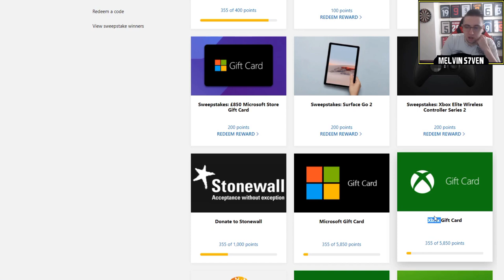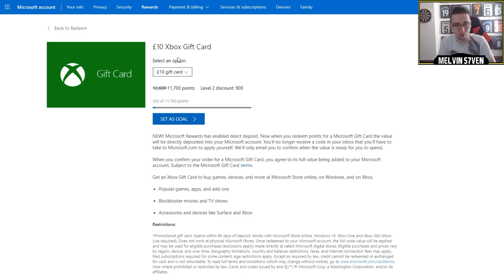HOW TO REDEEM MICROSOFT REWARDS!! + PRE-ORDER PACKS! LetsPlay Fifa21 UT - Ep 9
If you are an Xbox user use the link below to access Microsoft rewards and see if you have enough points to redeem a £5, £10, or £25 gift card that you can use to purchase Fifa Points on Fifa 21!

I also stream on Twitch. A variety of games including Fifa 21, FM21, Crash 4, FallGuys, Among Us & random games like the old Harry Potter titles or new Crash games. A mix and match really!

Friday - 3-7pm
Saturday - 3-7pm
Sunday - 3-7pm